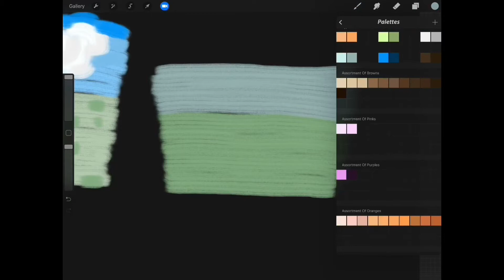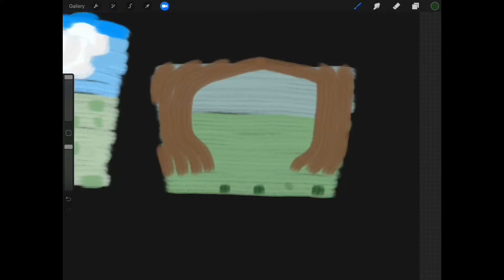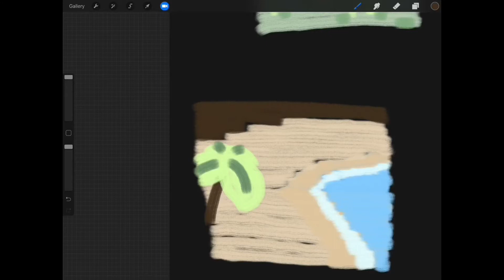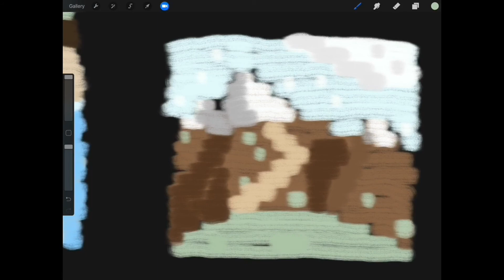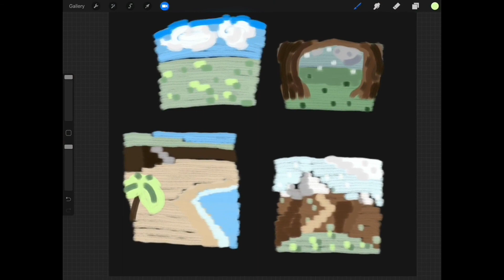Landscape Art | #1 | My voice! Oh, ya, and landscapes too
Yay, finally recorded my voice for this, sorry if the music interferes with it

The actual time I spent drawing these was 32 minutes and 58 seconds, if you'd like to see the pictures on their own, you can visit my Tumblr linked below